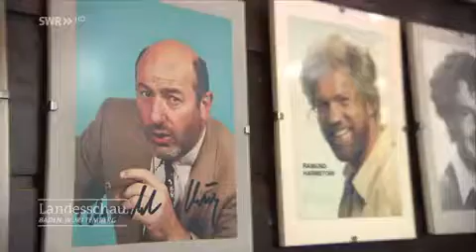Vor Ort Versteigerung - Live Auktion in Stuttgart - Auktion in der SWR Landesschau am 4.7.2017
Am 4. Juli 2017 fand die Nachlassversteigerung beim Gasthof Lamm in der Nähe von Stuttgart.
Ein Kamerateam von der SWR Landessschau hat uns an diesem Tag begleitet und einen kleinen Einblick gegeben, wie unsere Vor Ort Versteigerungen ablaufen